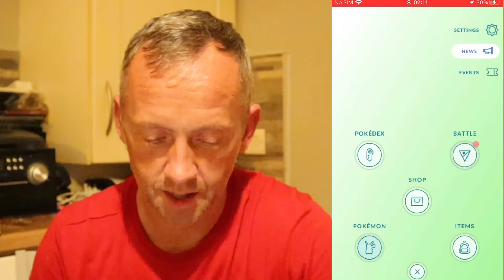REACHING RANK 3 GREAT LEAGUE 3/5 WINS LITWICK REWARD